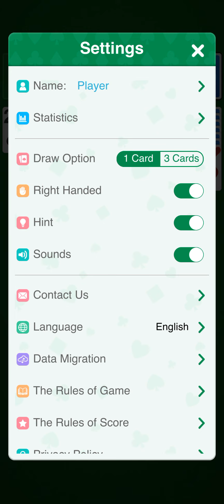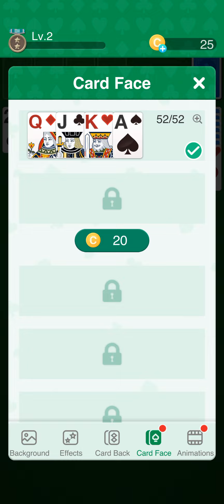Solitaire (by Degoo) - offline classic card game for Android - gameplay.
Solitaire is the most popular classic card game in the world, it is known as Klondike Solitaire either Patience.

Making you feel Relaxed is the main reason why Solitaire has been popular around the world for years!
Play Solitaire to wake up your brain in the morning and clear your mind before bed.

As you can see in the introductory picture, Solitaire has a classic interface presentation.
The most fun gameplay that has been carefully designed to surpass similar games.
Re-encounter your favorite classic solitaire game, and you're sure to have fun again!
Solitaire Card Game is just the right one for you!

You're going to love playing this "Solitaire Card Game":
1. Very Big and Easy-to-see cards.
2. The multi-level difficulty design brings you a smooth and winning experience.
3. Rewarding daily challenges activate your brain, exercise your mind and put you in a happy mood.
4. Pure and classic original solitaire.

More personalized FEATURES:
- Play Right or Left-handed.
- Customization: Change your background, card backs and card faces to find the style and comfortable color scheme you like.
- Unlimited hints and Undo.
- Intelligent hints.

With high quality graphics, comfortable color scheme and pure gaming experience, this "Solitaire Card Game" is indeed a game to experience and treasure.

If you get pleasure from "Solitaire Card Game", please share it with your family and friends, it is a great help to us.

Top phrases across all "Solitaire Card Game" reviews are: "Easy-to-see", "Easy to Play", "Relaxing", "Great Time Killer".